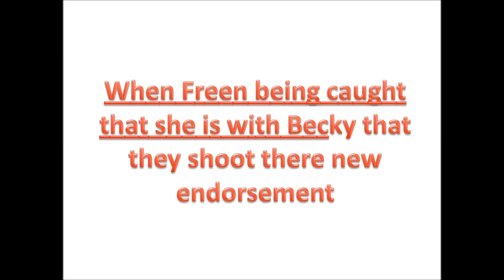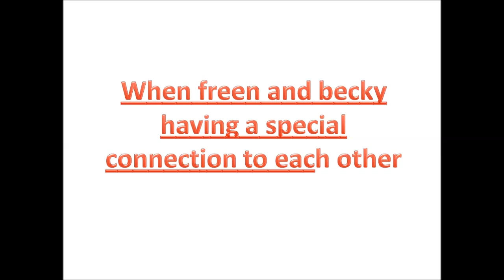When Freen and Becky having a no level but a special one to each other and freen being caught.......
Freen and becky having a no level but they are giving effort to one another's special day which is there birthday. It is a sign that they did not change a bit when it comes to there relationship.